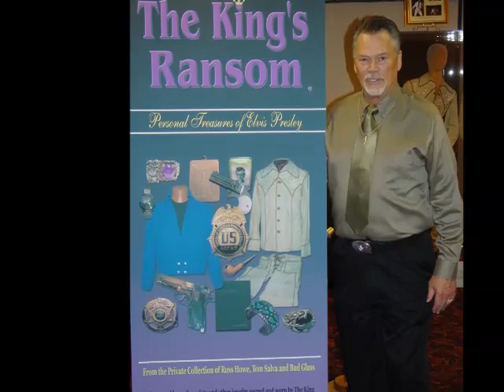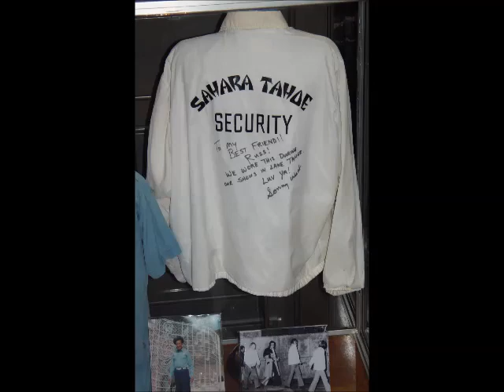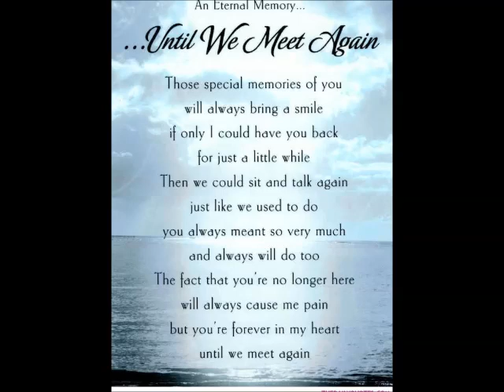Sonny West Tribute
It has taken me a while to make this post. I guess I didn't want to deal with the reality of the loss of a man whom I have called my Brother for the past 30 years. I dug out some photos from over the years we spent together. Weddings, Birthdays, Vacations, Upstate at the cabin etc. A big thank you to Nereida who is heartbroken as well, It was very hard for her to do between the tears but She put these photos to a song we recorded years ago with the help of Donnie Sumner who added his magic and background vocals. Sonny heard this song and it brought tears to his eyes, I am not much of a singer but he loved it, so I thought it was only fitting to use it. Our thoughts and Prayers are with the West family. Delbert Sonny West. I Love You Brother! I'll always have your back! Love Russ, Nereida & Ryan